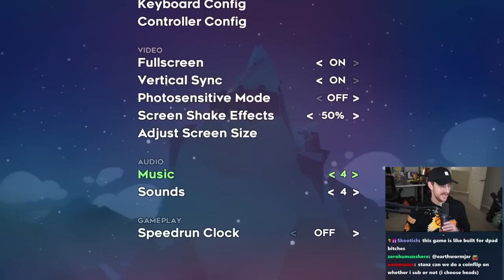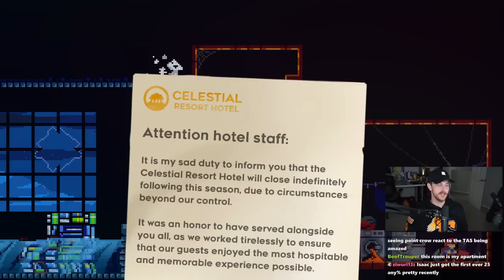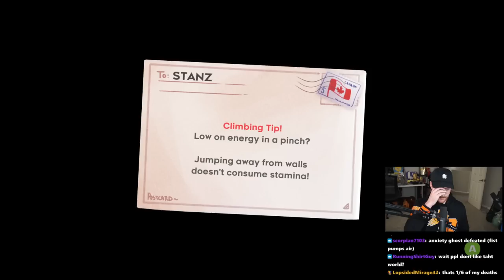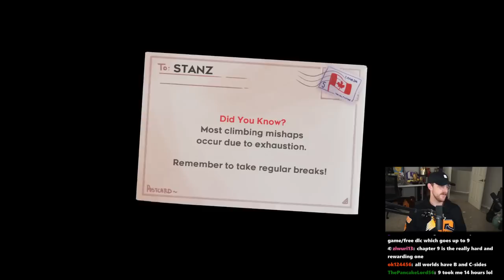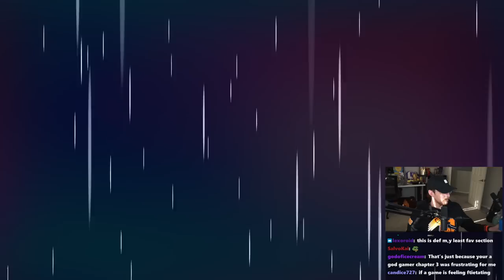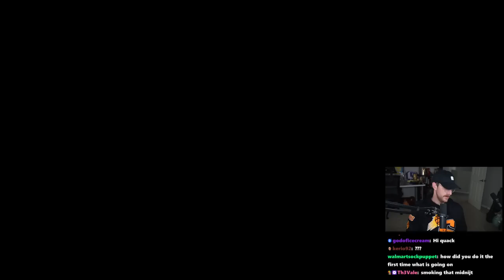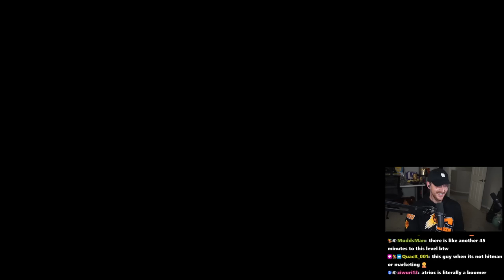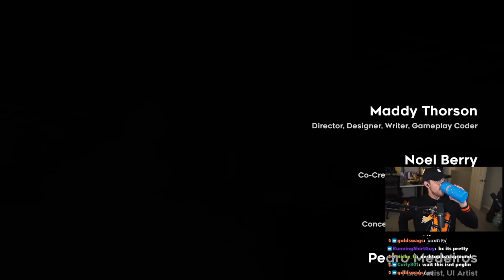This is my NEW favorite game... [Celeste]